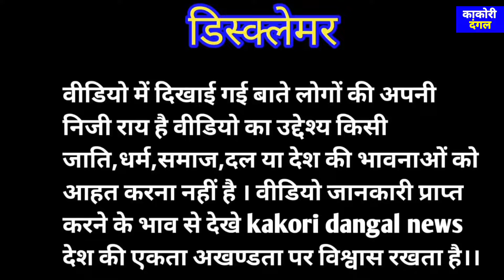अयोध्या केस में मोइन खान निर्दोष साबित हुए सपा लेंगी मोइन खान का योगी से बदला।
Akhilesh yadav || moyinkhan || Yogi Adityanath
|| Rahul gandhi || Narendra Modi || samajwadi party || congress party ||

अयोध्या केस में मोइन खान निर्दोष साबित हुए सपा लगी मोइन खान का योगी से बदला।

अयोध्या केस में मोइन खान निर्दोष साबित ||

मोइन खान को लेकर अयोध्या से बड़ी खबर ।।

मोइन खान को लेकर सपा नेताओं ने योगी को घेर लिया।।

मोइन खान का बदला सपा लेंगी योगी से।।